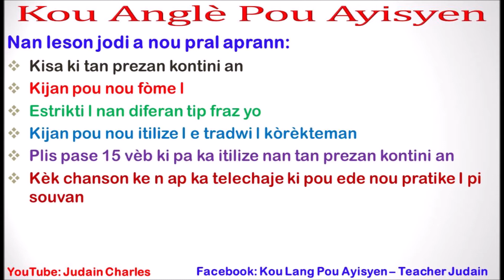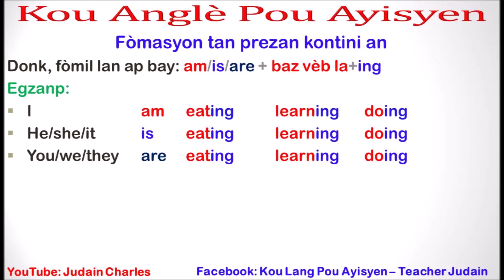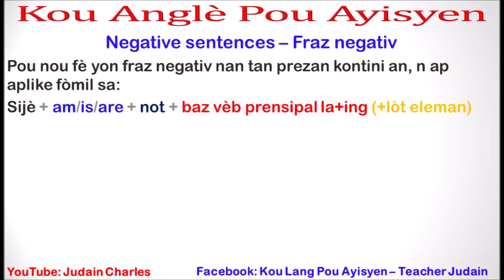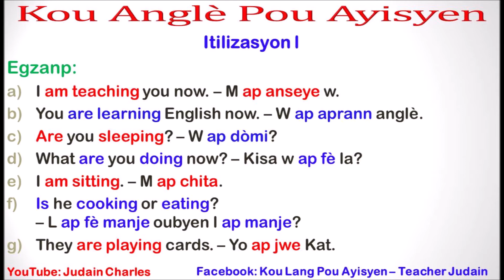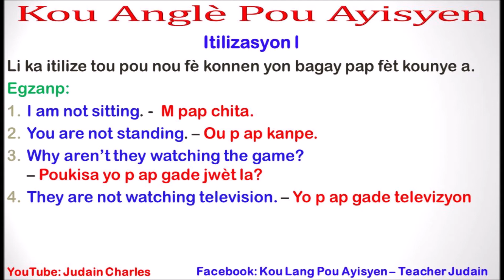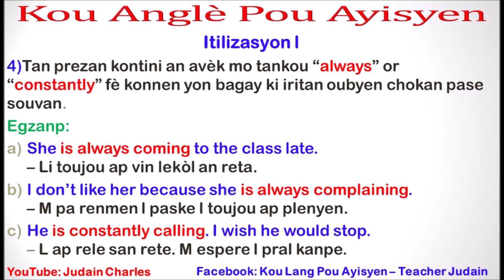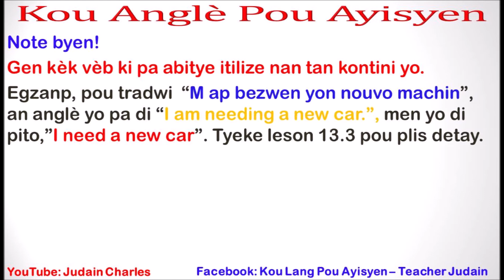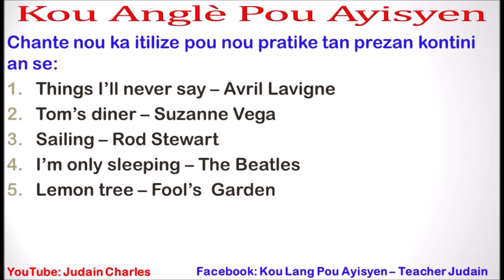Men kòman pou nou fòme e itilize Tan Prezan Pwogresif anglè a - Kou Anglè Pou Ayisyen (leson 13.2)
the present continuous an anglè, yo konn rele l tou present progressive, se yon tan vebal ki itilize pou fè konnen yon aksyon ap fèt kounye a menm, swa nan moman diskou a ap fèt la oubyen kounye a nan yon sans ki pi laj.
Nan lang kreyòl ayisyen an, pou nou fòme l, nou konn itilize make “ap” + vèb prensipal la.
Egzanp:
1. M ap mache
2. W ap swiv mwen.
3. L ap rele m.
Gade videyo a pou plis detay.